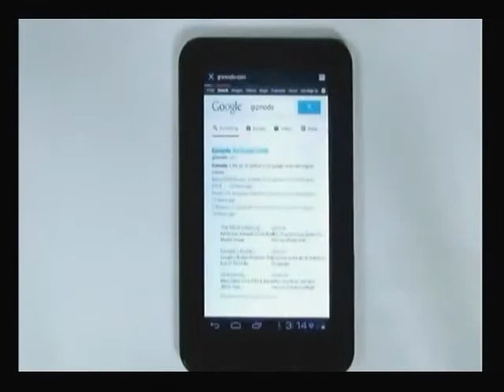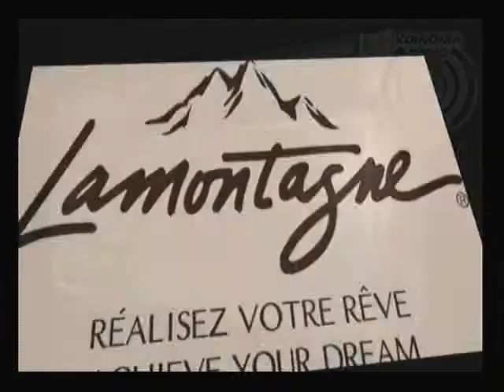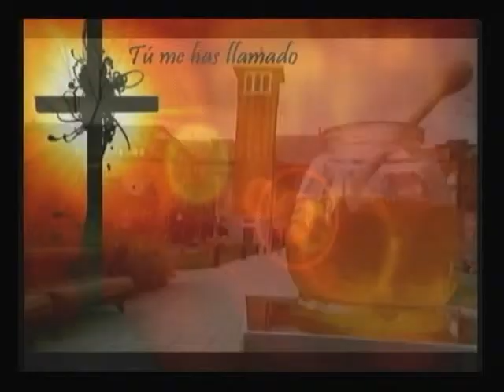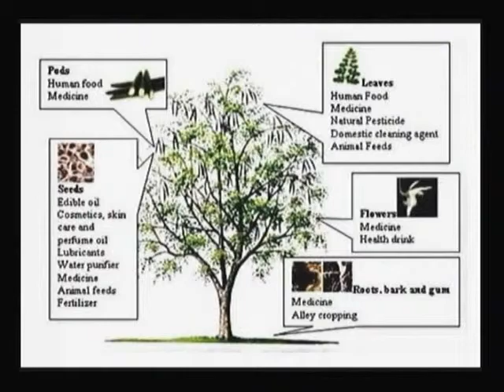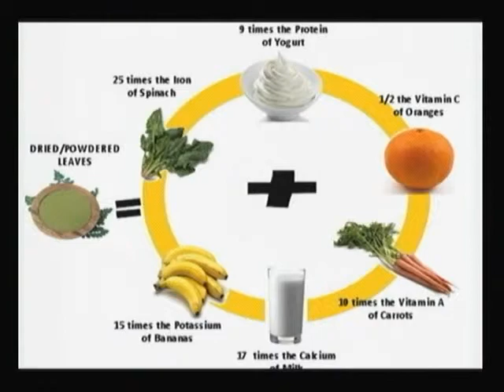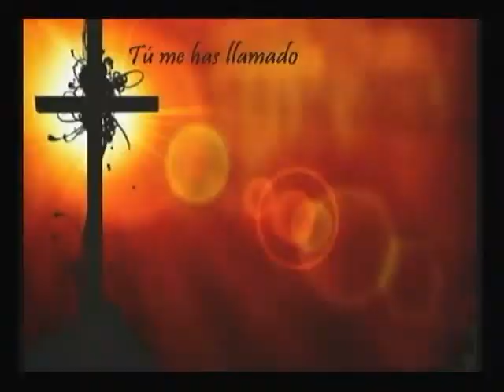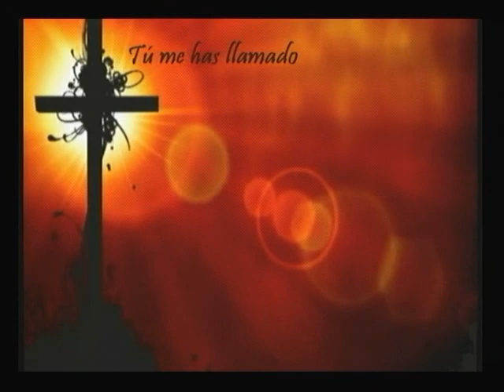Tu me has llamado Domingo 22 de diciembre de 2013